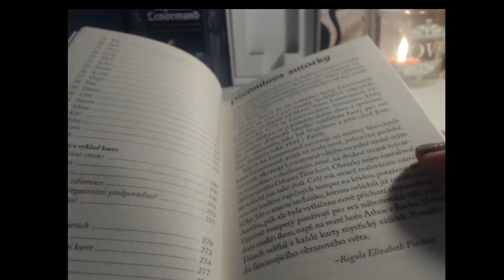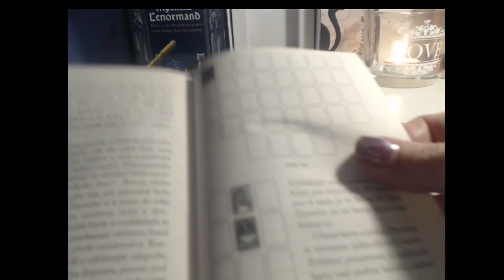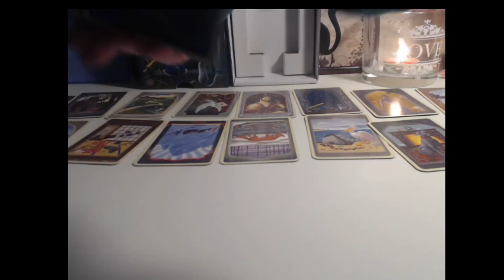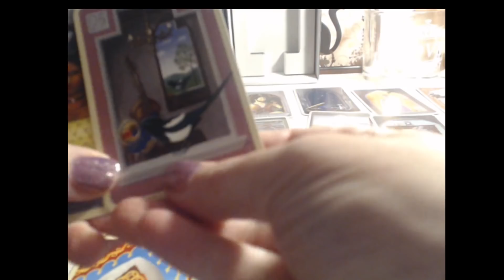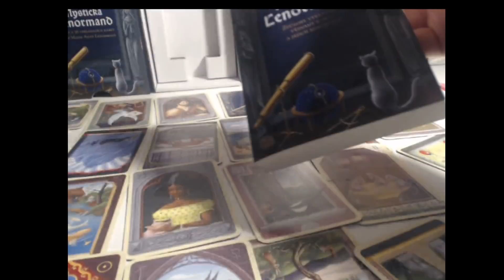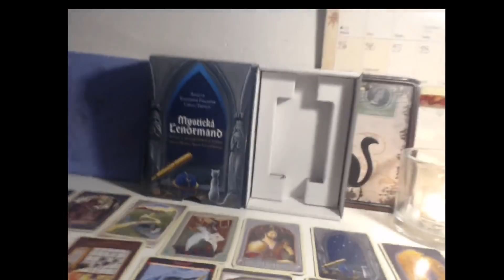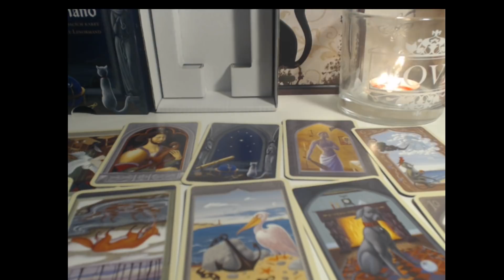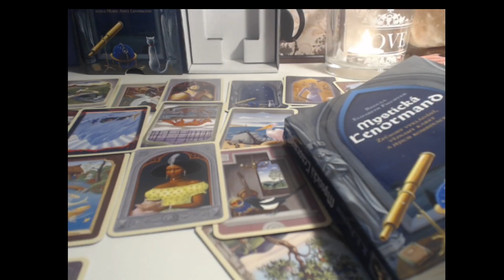Mystická Lenormand: Poprvé nad "Velkým listem"...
a tak omluvte prosím nervozitu, tyhle karty mají fakt grády! Za půl roku si povíme!
Karty vydalo nakladatelství Synergie Publishing SE.

Sladké mlsání od Modré kočky…. Aneb povídací bonus k webu
Najdete tam také nabídku osobních výkladů, na tu se můžete prokliknout rovnou tady:
kde se dočtete o podmínkách výkladů. Nabídku najdete na Jak některé výklady vypadají a hlavně, jak vypadají výkladové dny na webu pro vás zdarma
Po dobu adventu je v nabídce speciální ADVENTNÍ VÝKLAD: Váš příběh roku 2018.
U modré kočky, web, který tu je pro vás už od toho jednoho zářijového dne roku 2005.